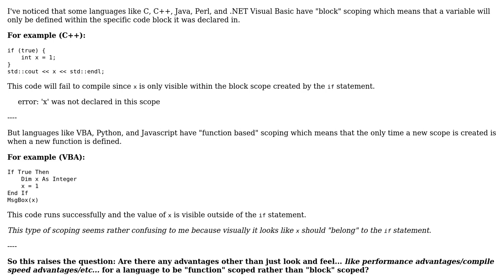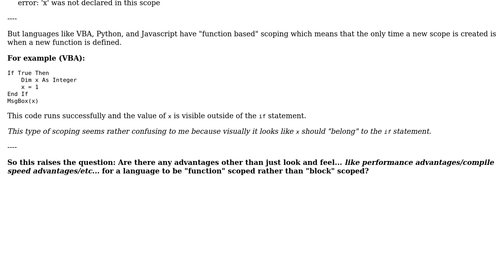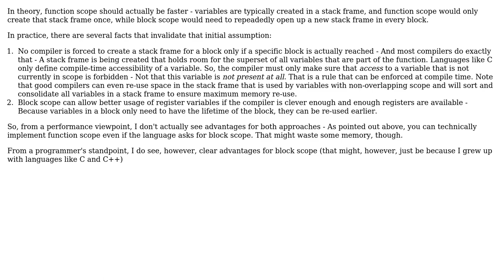Software Engineering: Block Scoped and Function Scoped Languages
With thanks & praise to God, and with thanks to the many people who have made this project possible! You are responsible for your own actions.